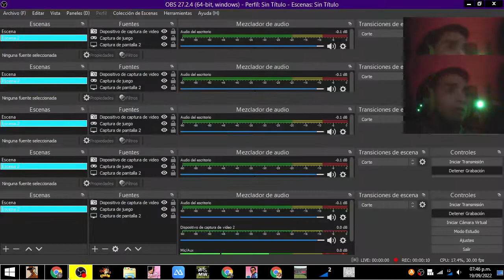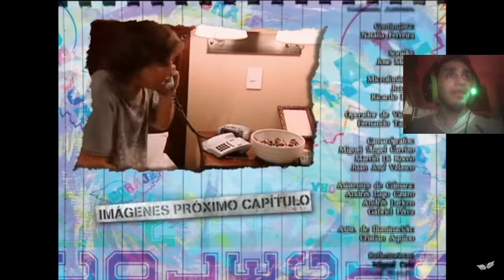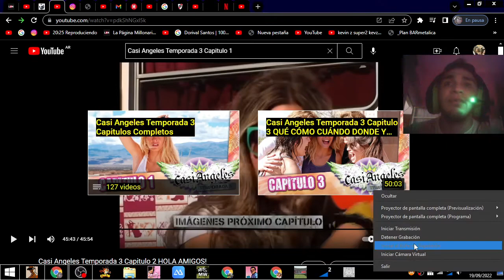Casi Angeles Temporada 3 Capitulo 2 Hola amigos! con el tío Kevin z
imstagram

canal  secundario

Mi tiktok

resumen del canal
en este canal encontraran    tutoriales   historias de dragón ball   video reacciones y mas

resumen cap2

Todos los chicos se encuentran en problemas. Juan Cruz toma otro cuerpo. Aparece Esperanza. Paz y Camilo se encuentran. Finalmente todos los chicos se encuentran.